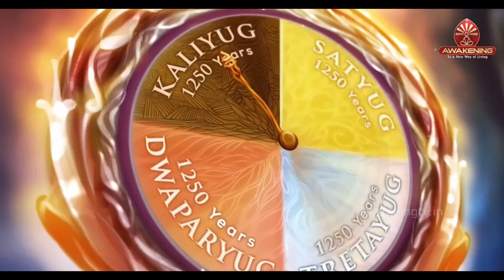Cuộc Gọi Từ Thượng Đế P.5: Thượng Đế Là Gì?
Nhận ra tiềm năng của chính bạn. Mở khóa chìa khóa cho hạnh phúc lâu dài. Hãy biến Thượng Đế thành người bạn đồng hành của bạn tất cả chỉ trong vòng 60 phút của Bộ phim Hoạt hình tuyệt vời này.

Các tình yêu có thể tham gia nhóm Facebook này để trực tiếp đối thoại trong livestream vào buổi tối nhé 😊:

Con đường Trở Về Chân Lý và Sự Thật, giải thoát:
- Link sách nói: Đối thoại với Thượng đế đủ 3 tập: